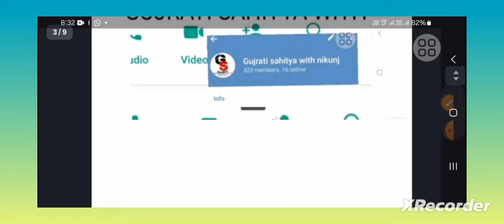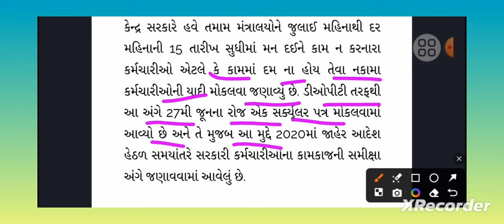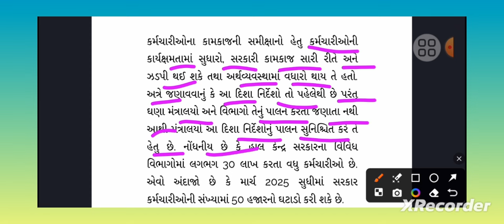પેન્શનરો - સરકારી કર્મચારીઓ માટે આવ્યા ખરાબ સમાચાર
નમસ્કાર મિત્રો...

DA#govtemployess

latest

7th Pay Commission

8th Pay Commission

7th Pay Commission

govtemployees